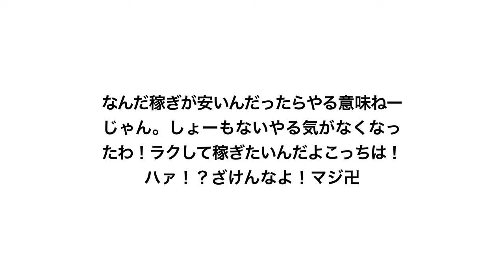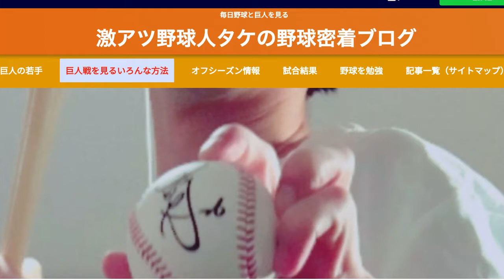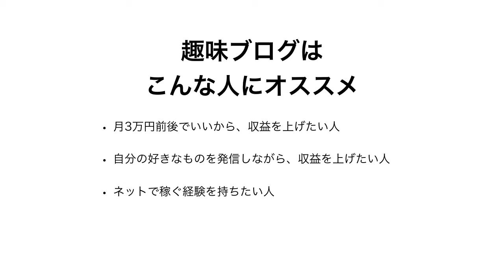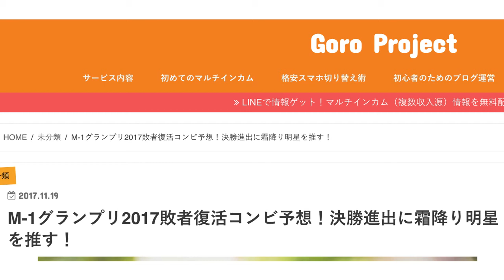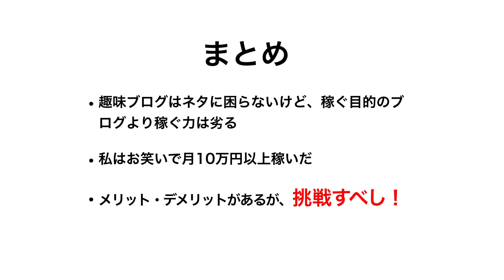ブログで趣味を発信して稼ぐ！そのウマさを解説！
今回は趣味ブログ運営について。
あなたが好きなもので、月々のお小遣いを稼ぐことができる！